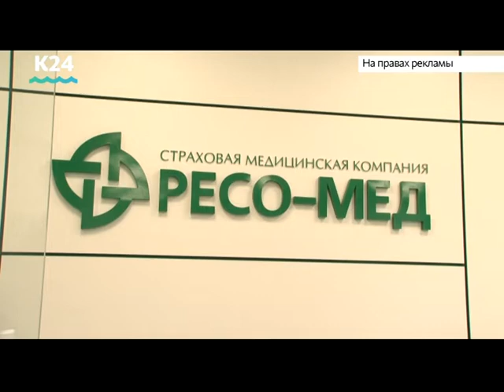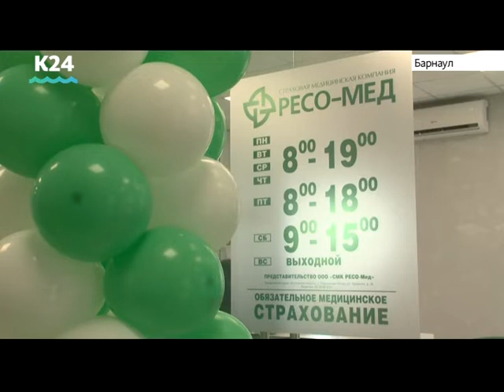Офис нового формата медицинской страховой компании открылся в Барнауле